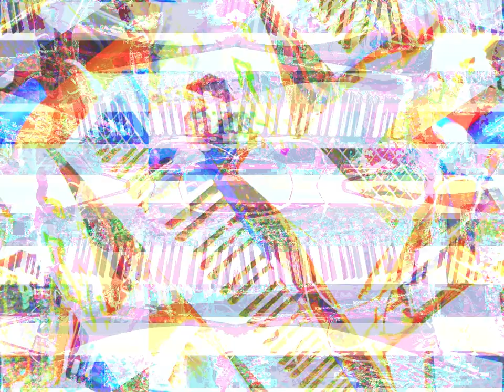Movie 23 03 24 00h18m18s